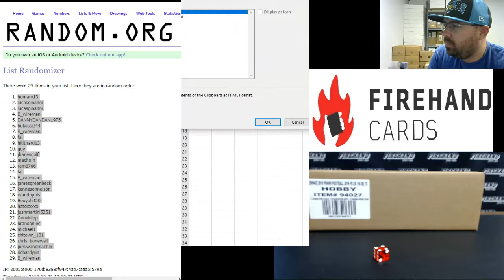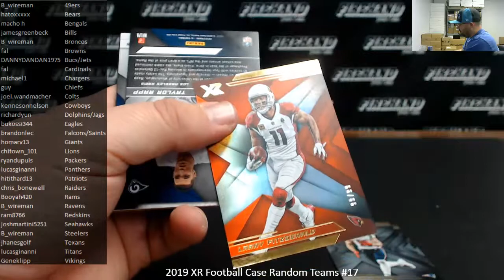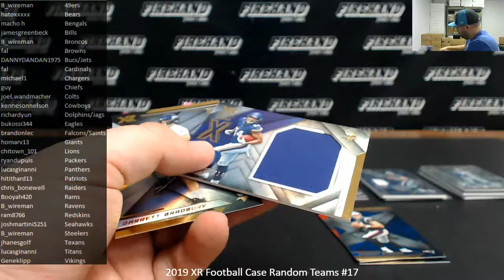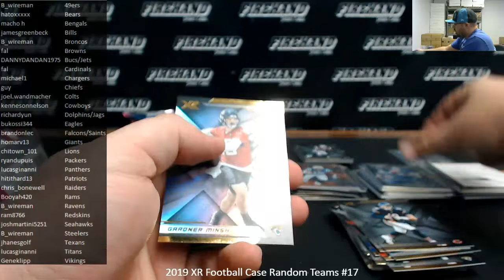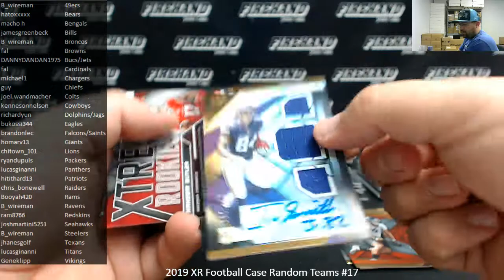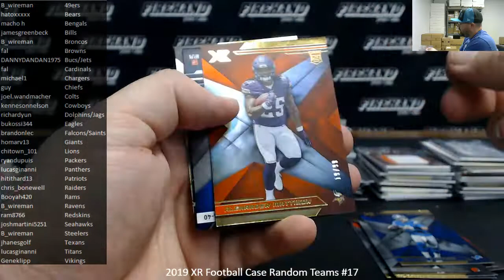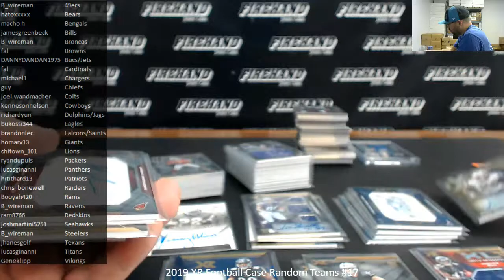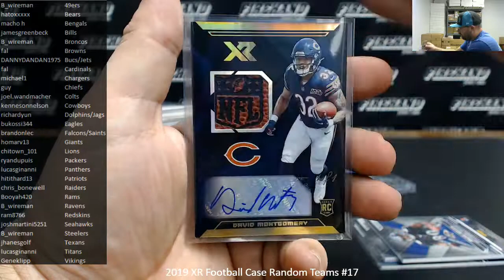10/26/2019 2019 XR Football Case Random Teams #17